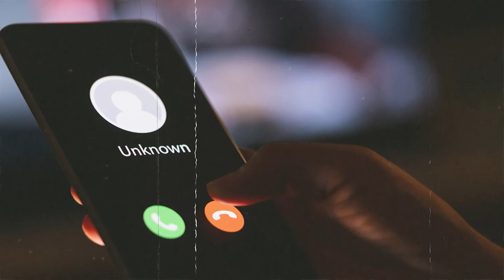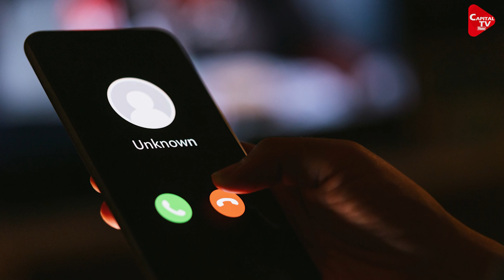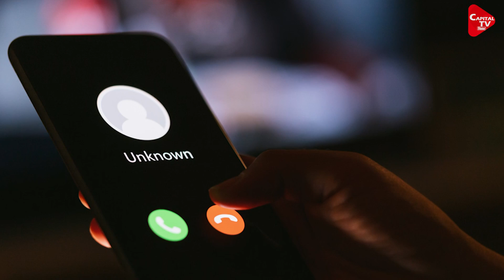Tej Pratap Yadav को धमकाने वाला 24 घंटे के अंदर गिरफ्तार | Capital TV Bihar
Tej Pratap Yadav is constantly in the headlines. Recently where the first minister's showroom was vandalized. and then he was threatened over the phone... In the whole case, an FIR was registered in the city police station, then the matter was taken to the police. The caller has been arrested within 24 hours after pressure from the police headquarters. The arrested youth has been identified as Sunil Kumar Mandal, a resident of Cama Bigha… Wednesday 19 April While being sent to judicial custody, he told that he is the brother-in-law of the RJD MLA.